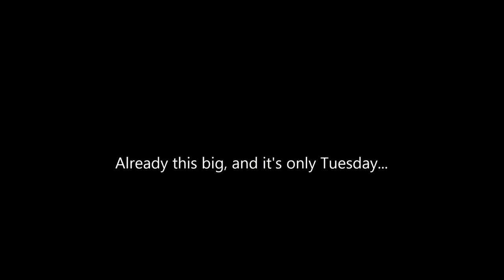King of the Hammers 2015 Aerial view of Hammertown